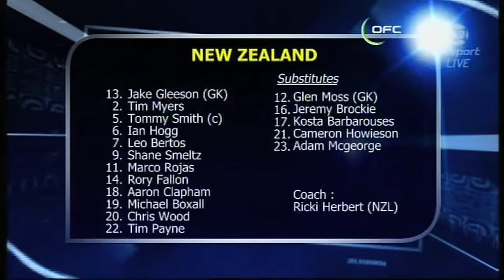All Whites v Solomon Islands - ONC - 6 June, 2012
Last group match of 2012 Oceania Nations Cup sees the All Whites face a fired up host nation in front of a passionate crowd.

No ownership claimed, no copyright violation intended.